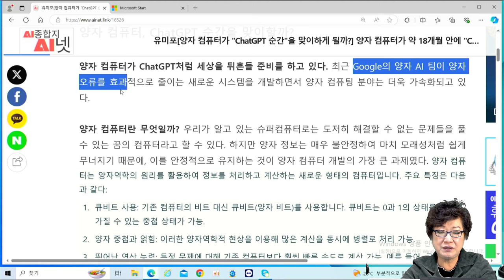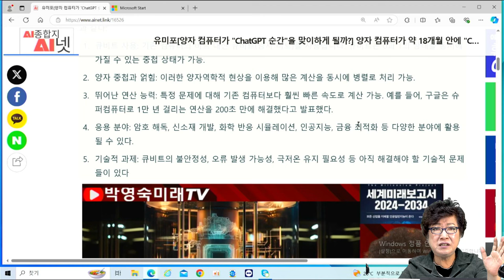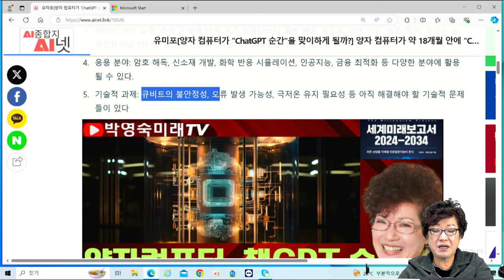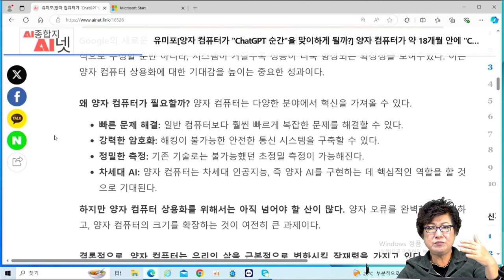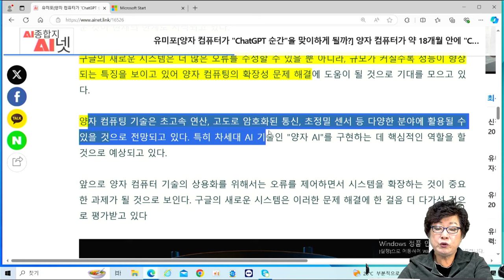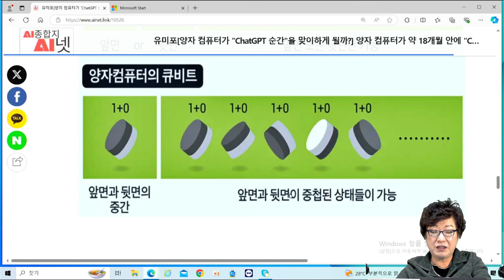[AI미래] 양자 컴퓨터가 "ChatGPT 순간"을 맞이하게 될까? - 유엔은 2025년을 "국제 양자 과학의 해"로 선언